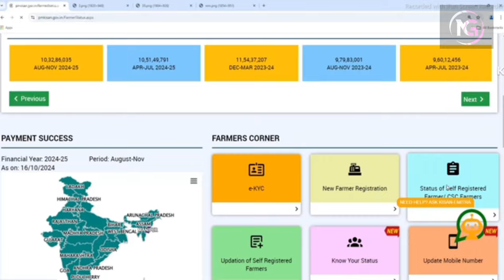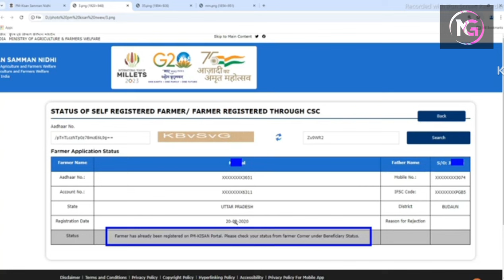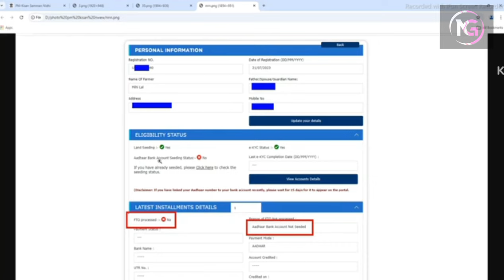pm samman nidhi: फॉर्म अप्रूवल मिलेंगे ₹6000 क़िस्त किसानों की | pm kisan 19th installment date 2024✅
pm kisan,pm kisan status check,
pm kisan beneficiary status not open,
farmer has already been registered on pm kisan portal please check your status,
pm kisan yojana beneficiary status
,pm kisan record not found with given details,
how to check pm kisan beneficiary status,
pm kisan farmer corner beneficiary status,
pm kisan farmers corner,
farmer has already been registered on pm kisan beneficiary status

pm kisan 18th installment date 2024,pm kisan,
kisan samman nidhi yojana 19th installment,
pm kisan installment date released,
pm kisan samman nidhi yojana 19th installment date 2024,

pm kisan,
Pm kisan rejected by sub-district/block रिजेक्ट फॉर्म ठीक करें | pm kisan self registration update

pm kisan rejected by sub-district/block,
pm kisan rejected by state district,
pm kisan rejected by state district solutions,
pm kisan rejected by state land document not available,

pm kisan,pm kisan yojana,
pm kisan new update,
pm kisan updation of self registration,
pm kisan updation of self registration problem,
pm kisan samman nidhi yojana online,
pm kisan updation of self registered detail,

Pm kisan payment processed but not received पैसा नही मिला pm kisan me if any problem

pm kisan,pm kisan installment not received,
pm kisan samman nidhi,pm kisan next installment date,

pm kisan reason beneficiary is inactive due to inelegibility,
pm kisan reason of stop payment incomplete information,
pm kisan reason of ineligibility problem,
Pm kisan samman nidhi payment processed: दिवाली पर मिलेंगे ₹4000 हजार |pm kisan payment not received

pm kisan payment processed but not received ippb account,
pm kisan payment processed but payment not received,
pm kisan fto processed but payment not received,